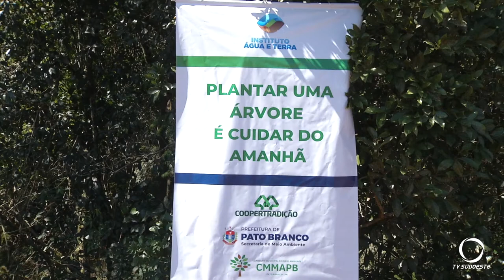Programa ambiental já permitiu o plantio de mais de um milhão e trezentas mil mudas